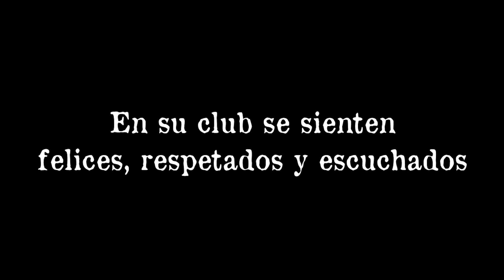El club de los idiotas (Trailer)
Trailer con imágenes de la obra "El club de los idiotas", que se representa en la Sala Dos del Teatro Alianza. Funciones: Martes y miércoles 21:00 hs.